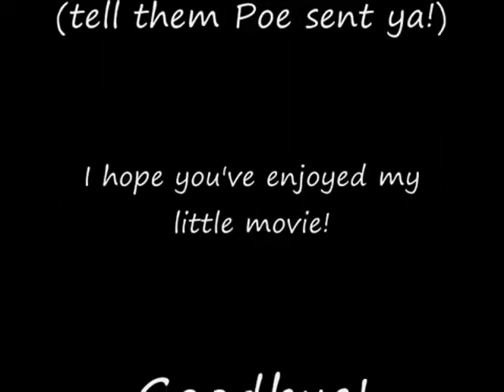phoenix_dynasty_farming_magic.wmv